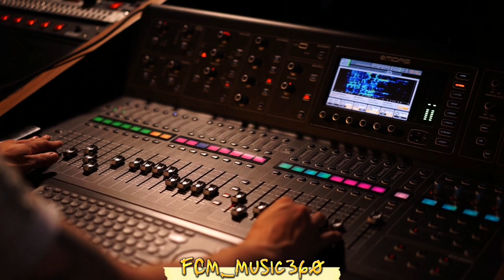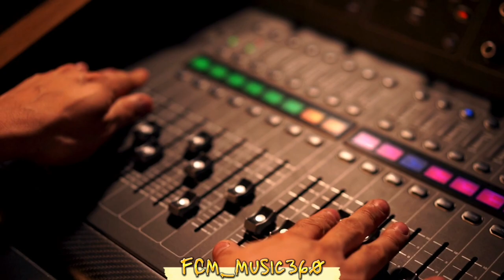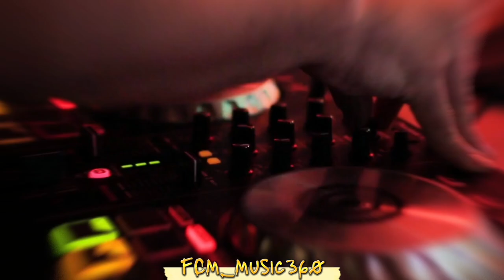☑️💯Free Copyright background music for youtuber Vlog and Gamers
Your home for the Best background music for you

Our  Music is for all creators. YouTubers, streamers, podcasters, vloggers, and social media maestros, that means you! If you're a solo creator or producing content for an organization, you can use our background music on any open-distribution platform for free🎶✅🎧

You're free to use this song in your YouTube videos by creating an account with Uppbeat here:

Free music,
Emotional music,
Tone music pro,
Background music,